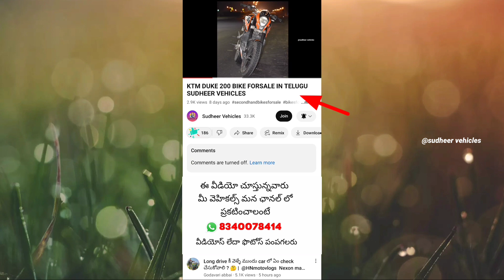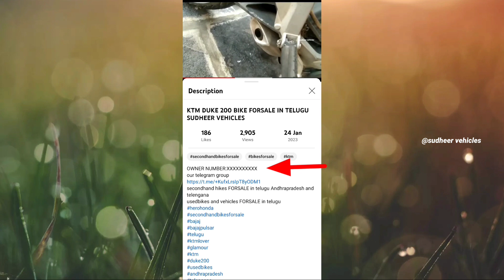BAJAJ PULSAR 125 BIKE FORSALE